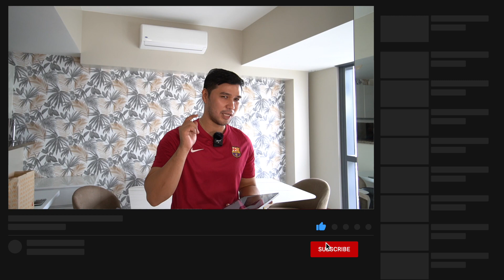Interior Design/ WE MADE OUR OWN COUCH /2 TONE SOFA / INNOVATIVE & MODERN DESIGN / COMBINING COLORS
Architecture 🔴 Interior Design 🔴 Construction

We are Design ❌ Construction Based in Metro Manila we do the following services :
✅ Residential Projects
✅ Commercial Projects
✅ Interior Fit - Outs
✅ Condominium Furnishing